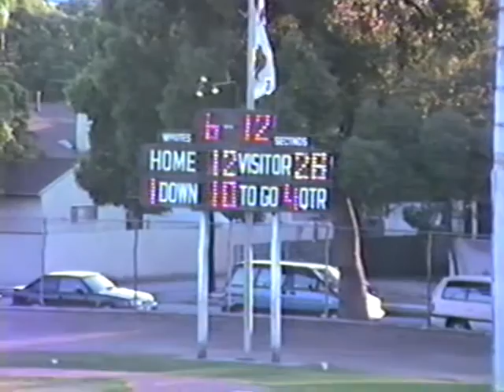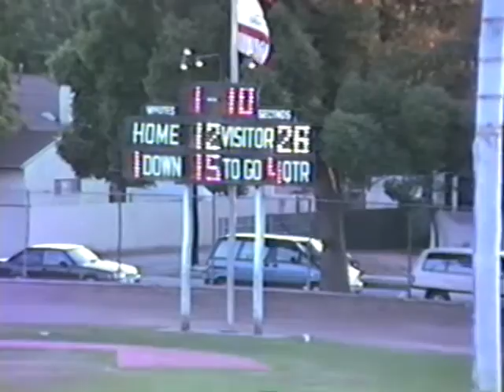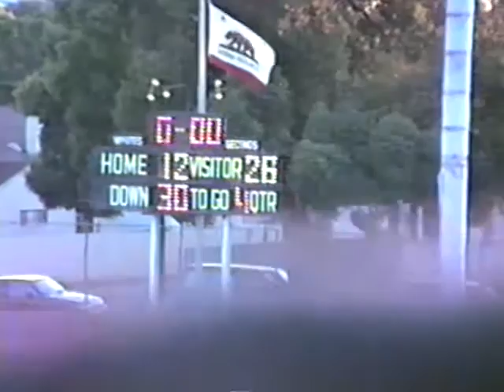Glendale High School J/V football vs. Bell Jeff 1991 short vid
6:33 from the 4th quarter of the game
Chris Carr--2 long runs
Neal Sowter at QB
Someone tell me what team this? I guessed 91 JV because I dont remember having a freshman team, right? Correct me if I'm wrong.